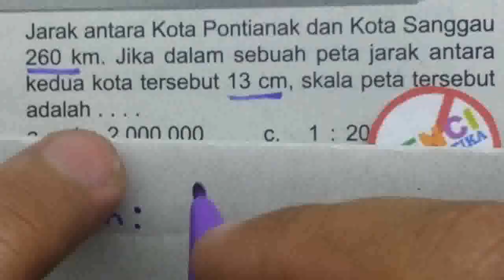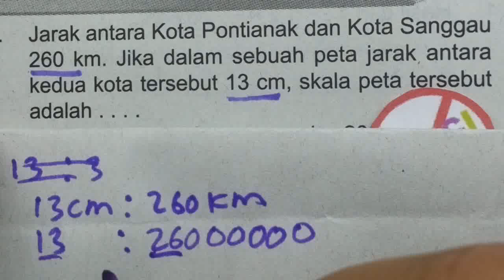Skala Peta- UASBN SD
Soal matematika sd mencari skala peta jika gambar dan jarak sesungguhnya diketahui.